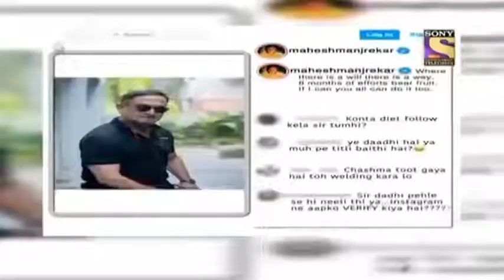Antim movie star cast | The kapil sharma show | Salman khan | Masti with kapil team